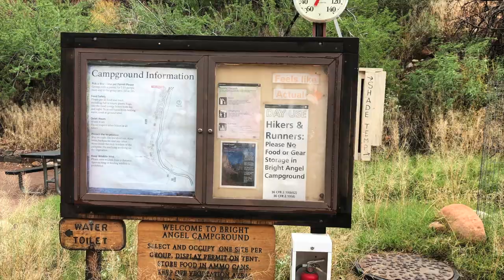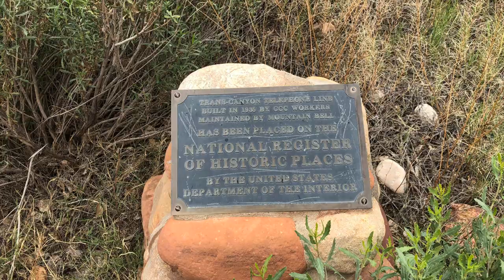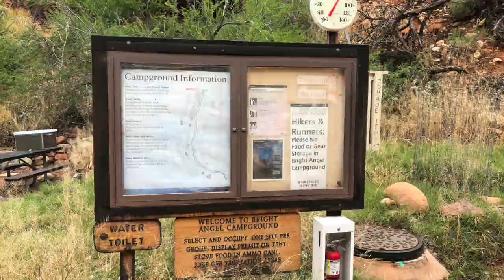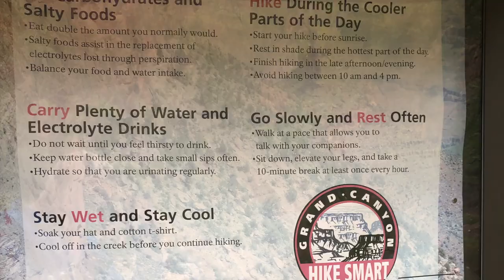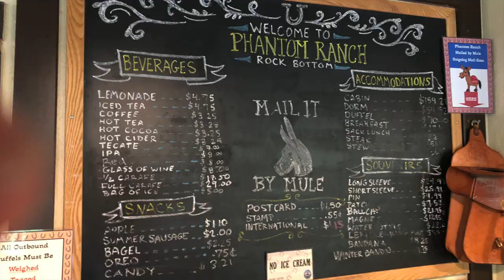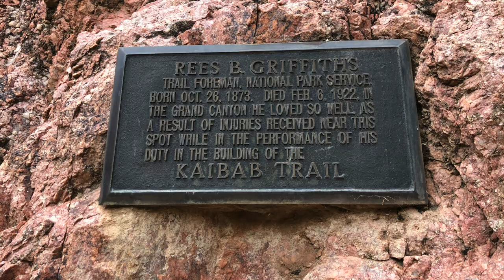See what happens when you go to Phantom Ranch and stay Bright Angel Campgrounds at the Grand Canyon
See what happens when you go to Phantom Ranch and stay Bright Angel Campgrounds at the Grand Canyon Camping at the bottom of Grand Canyon is one of the most unique experiences in America. The views from the rim are incredible, but the views from the bottom of Grand Canyon are beyond belief. As you gaze upwards, dozens of massive rock formations tower above you on all sides. If it’s spring, the cactus will be blooming; if it’s fall, soft autumn light will illuminate the canyon walls. For those with a love of the natural world, it’s pure sensory overload—thrilling, dizzying, enlightening.

There are several ways to camp at the bottom of Grand Canyon. The easiest and most popular is Bright Angel Campground, which provides drinking water and toilets. Backcountry camping in more rugged areas is also allowed, but you’ll need permits and familiarity with Grand Canyon hiking. My favorite way to camp at the bottom of Grand Canyon, however, is to book a Colorado River Trip. On a river trip you’ll camp on the banks of the Colorado River every single night.

Bright Angel Campground is the only established campground at the bottom of Grand Canyon. It is, in my opinion, the best campground in Grand Canyon National Park. Located about half a mile from the Colorado River, it provides a camping experience unlike any other in the park.

Bright Angel Campground is perched above Bright Angel Creek, whose cool waters provide welcome relief during the hot summer months. Drinking water and toilets are available. Phantom Ranch, a collection of overnight cabins, is located a short distance from Bright Angel Campground, and it includes a cantina where you can purchase ice cream and cold beer!

Because Bright Angel Campground is located at an elevation of 2,480 feet, summer temperatures often top 100˙F . My favorite time to visit is in the spring, when the wildflowers are blooming and temperatures are relatively mild. Fall is also a good time to visit.

From the South Rim, Bright Angel Campground is reached via the Bright Angel Trail or South Kaibab Trail. From the North Rim, Bright Angel Campground is reached via the North Kaibab Trail.

Bright Angel Campground is open year-round.

The area is characterized by the river delta where Bright Angel Creek meets the Colorado River. There is a ranger station, emergency phone, pay phones, year-round potable water, and toilets. To reach this campground you can travel the South Kaibab Trail (and cross the black bridge) or the Bright Angel Trail (and cross the silver bridge) from the South Rim, or travel the North Kaibab Trail from the North Rim. Cottonwood trees shade Bright Angel Campground and the creek is a wonderful place to cool off. Deer, ringtail cats, gray foxes, and squirrels are often seen. Popular activities include relaxing, wading in Bright Angel Creek, stargazing, fishing (license required), and day hiking. Day hike destinations include the River Trail and Phantom Overlook. Seasonal ranger programs are offered. Snack items and meals are available for purchase at Phantom Ranch Lodge

Once you’ve stayed at Phantom Ranch, you become a part of an exclusive club of people who know—the ones who truly understand and appreciate the grandeur of the Grand Canyon.  That’s because from the top, it’s hard to really grasp the magnitude of this special place.  But for the hearty souls who are willing to work for it—less than one percent of the five million annual Grand Canyon visitors—the real magic lies below the rim.

Nestled along the Colorado River, some 5,800 feet below the North Rim of the Grand Canyon, there is no other place quite like Phantom Ranch. The rustic oasis and lodge was built in 1922 and remains the only lodging facility within the canyon.  So it’s no surprise that it’s one of the hardest reservations to snag in the National Park System, let alone the country. (Cabins and male/female dormitories can sell out within two hours the day they become available, 13 months in advance!).  But the hassle of booking these modest accommodations, not to mention the epic hike, rafting trip or mule ride to get there, doesn’t deter people from wanting to stay at Phantom Ranch at least once in their lives.

For some, it’s the pure challenge and adventure of getting there that draws them to Phantom Ranch in the first place.  If you snag a reservation, one way or another, you’ve got to get yourself to the bottom of the canyon and out again. That means hiking the epic 24-mile North Rim to South Rim route down the North Kaibab Trail and up the Bright Angel Trail, or opting for the shorter but no less grueling 17-mile South Rim experience, often choosing to hike down the steep South Kaibab Trail and back up the more gradual Bright Angel Trail.  But regardless of which trail you choose, once you’ve done it—descended through two billion years of spectacular beauty and back again—there is no greater sense of personal satisfaction.